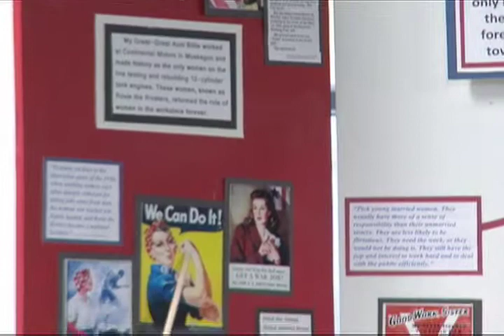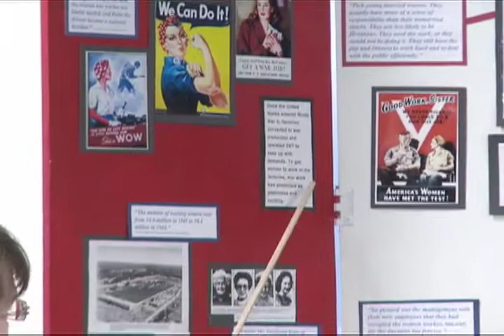Veterans: Did You Know? - WWII Lecture Series [Part 9] - 1 of 12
DSE-TV's "Veterans: Did You Know?" presents: World War II, Lecture Series [Part 8], March 4: Defeating the Desert Fox and up the Boot: Northern Africa & Italy
Introduction: Mr. John Stevenson, President USS LST 393 Museum Special Guest Lecturer, Mr. Dan Weikel, Curator USS LST393